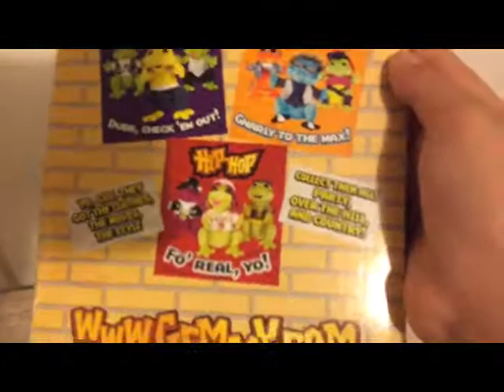My new gemmy frogz toy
Got it from the goodwill (: